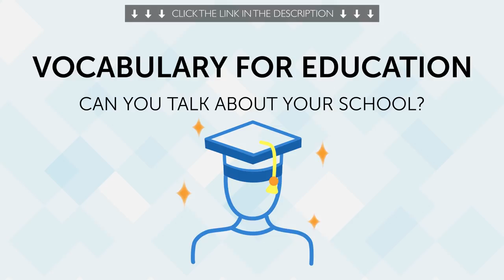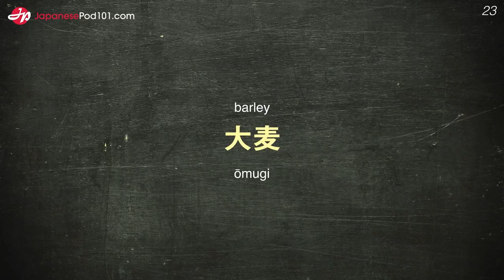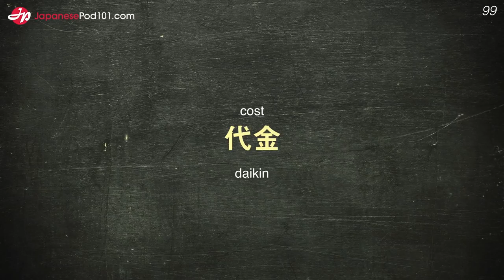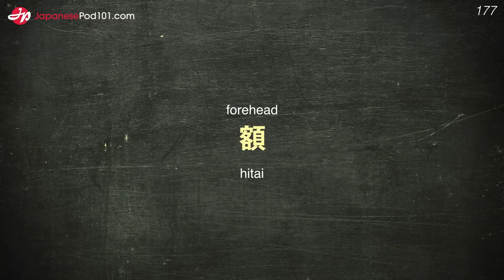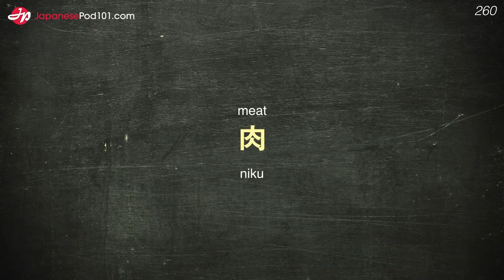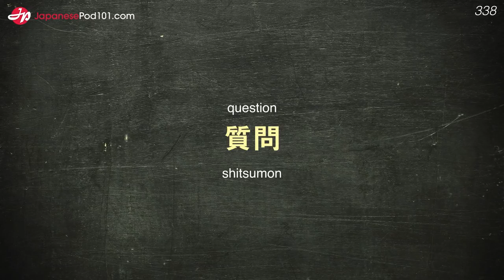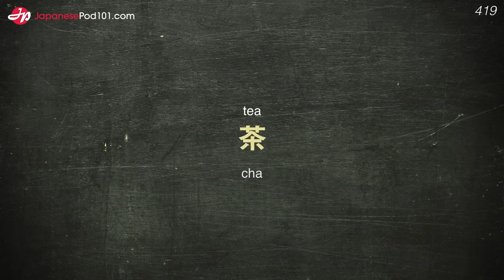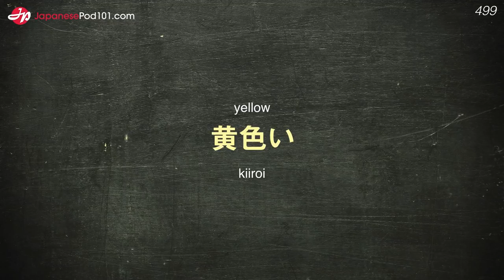Your Monthly Dose of Korean - Best of June 2019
In this best of June 2019, we will review all the topics and lessons released this month on the channel. This is THE place to start if you want to learn Korean, and improve both your listening and speaking skills